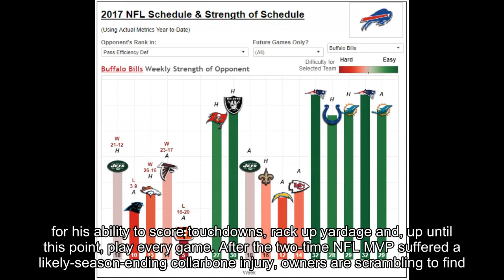Fantasy football waivers: Replacing Aaron Rodgers – To stream or not to stream?